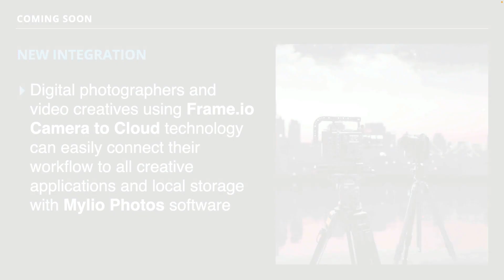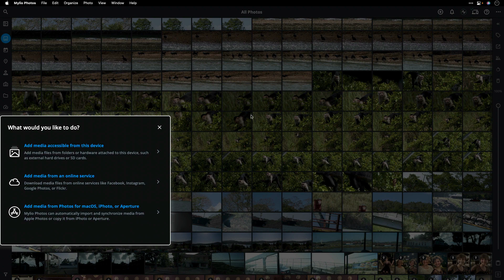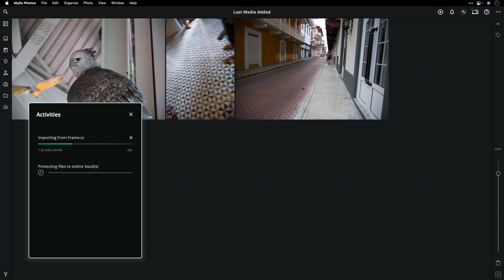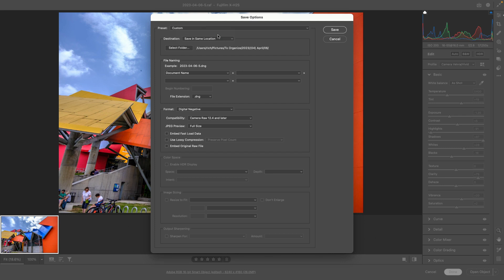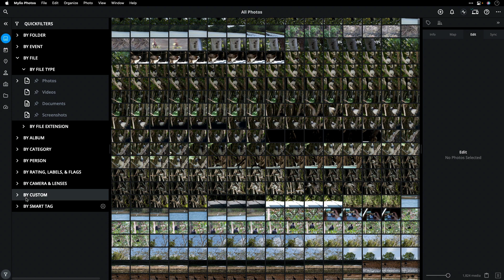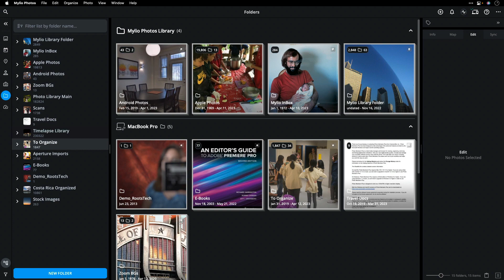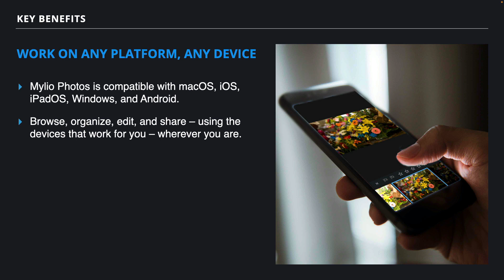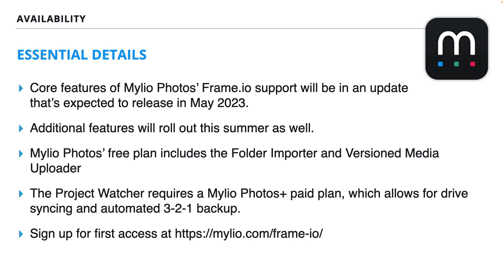Mylio Photos adds support to Frame.io Camera to Cloud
On April 13, 2023, Mylio revealed that their next update to Mylio Photos will bring the Frame.io Camera to Cloud (C2C) feature. This new feature will enable photographers and videographers to quickly capture and transfer images and clips, significantly accelerating post-production processes and collaboration.

The core elements of this Frame.io support will be integrated into the May 2023 update, with further features slated for release throughout the summer.

Take a look at a demonstration of this cutting-edge integration in action, along with a sneak peek at the upcoming update for Mylio Photos!